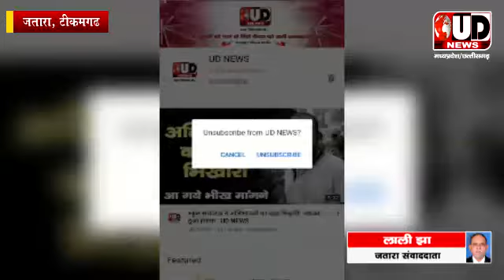जतारा। अज्ञात कारणों के चलते बोरबेल मशीन में लगी आग। UD NEWS